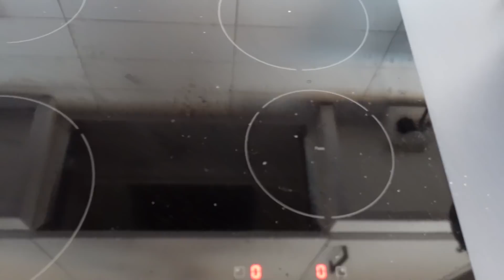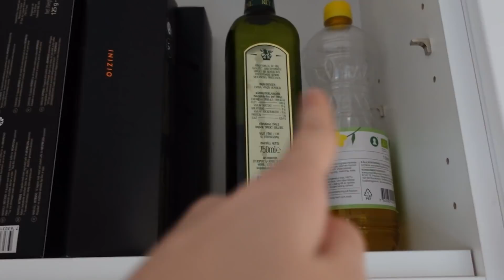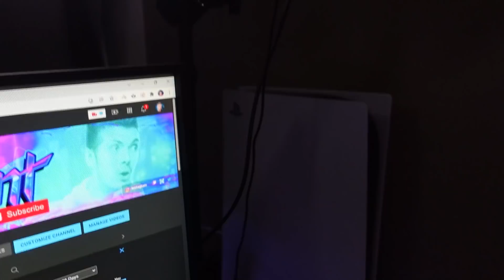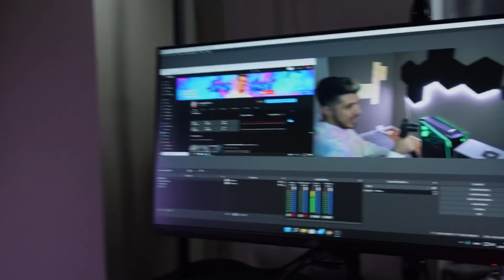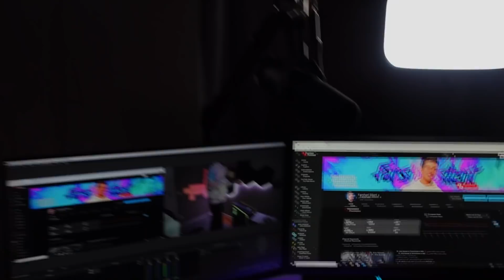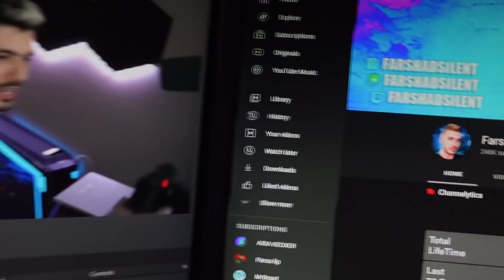MY NEW HOUSE 🏬 به خونه جدیدم خوش اومدین